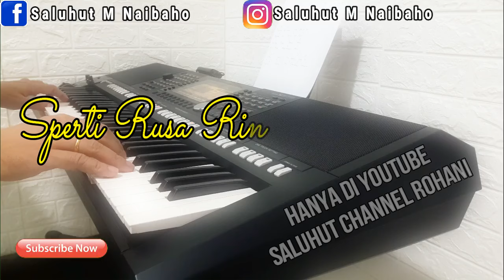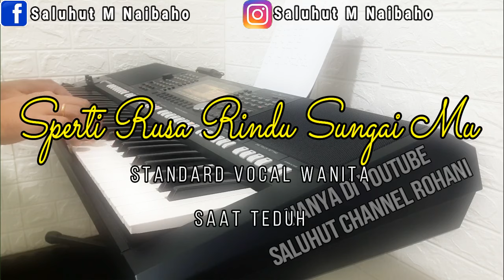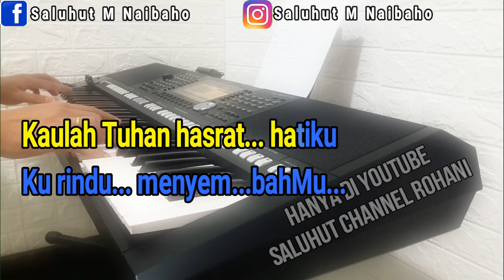SPERTI RUSA RINDU SUNGAIMU [KARAOKE ROHANI] NADA WANITA BES=DO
Seperti rusa rindu sungaiMu
Jiwaku rindu Engkau
Kaulah Tuhan hasrat hatiku
Ku rindu menyembahMu

Kaulah kekuatan dan perisaiku
KepadaMu rohku berserah
Ku rindu menyembahMu

Yesus..Yesus..
Kau berarti bagiku..
Yesus..Yesus..
Kau segalanya bagiku